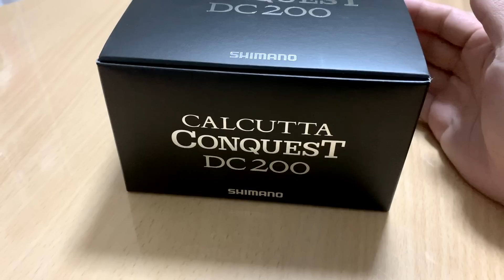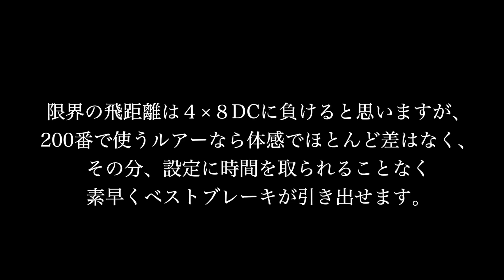覚悟して使うべし・・19カルカッタコンクエストDC200【インプレ】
別角度から19カルカッタコンクエストDC200をインプレしています。

【メインリール】
シマノ-18アンタレスDC MD XG（
シマノ-16アンタレスDC HG（
シマノ-12アンタレスHG（
シマノ-16メタニウムMGL HG（
シマノ-バンタムMGL（
ダイワ-スティーズSV TW 1016SV-H（
シマノ-18ステラ2500S（
シマノ-14ステラ2500S（

【撮影環境】
カメラ1
カメラ2
マウント
SDカード
防風対策
ミニ三脚
スマホホルダー
カメラケース

【Music】
Music is VFR